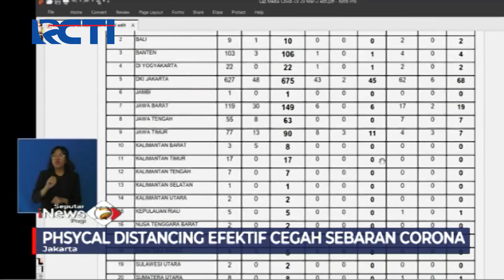Hingga Minggu (29/3), Positif Korona di Indonesia Terus Bertambah - SIP 30/03